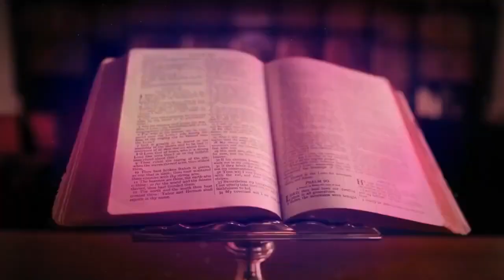EUCHARISTIC ADORATION 🙏🏻 TUESDAY🙏🏻 AUGUST 29, 2023 🙏🏻 Silent Eucharistic Adoration🙏🏻